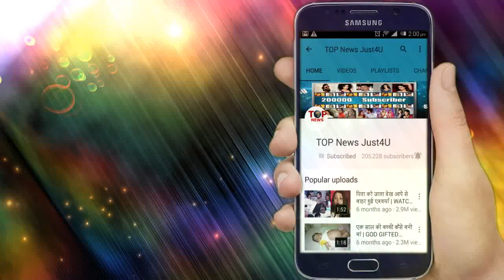SANJEEVANI: OMG!! DR ISHANI का ये सच आएगा सामने, नहीं होगा किसी को “यकीन”